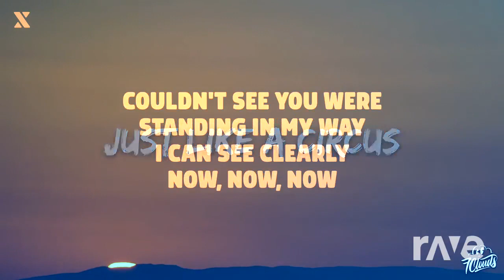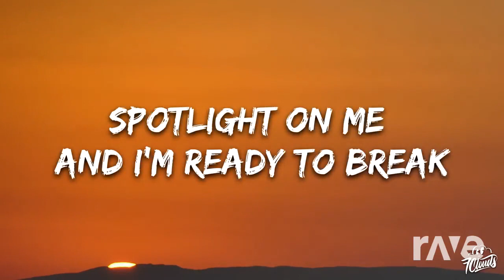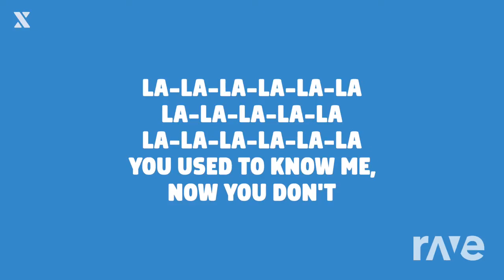Used To Circus Me Britney Spears & Charli XCX